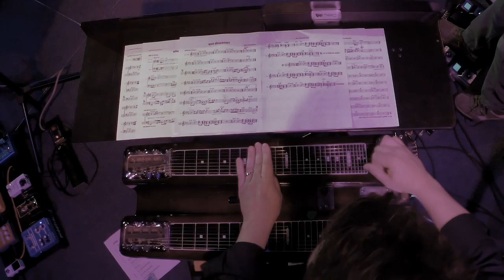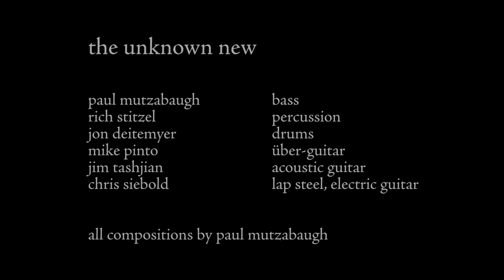the unknown new - trailer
live performance @ Wire in Berwyn, IL.  video filmed/edited & audio recorded/mixed by Brian Schwab.
Paul Mutzabaugh • Rich Stitzel • Jon Deitemyer • Mike Pinto • Jim Tashjian • Chris Siebold